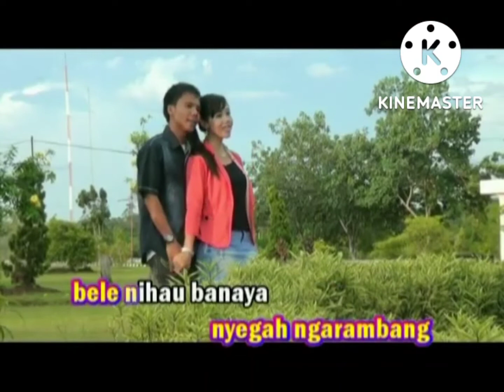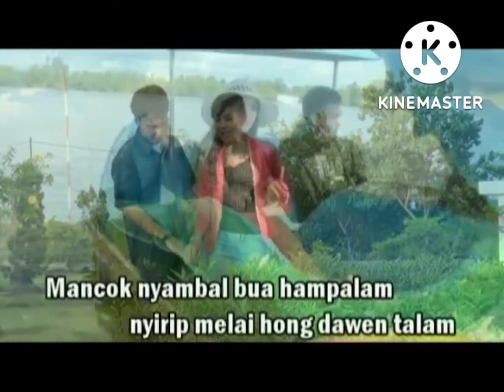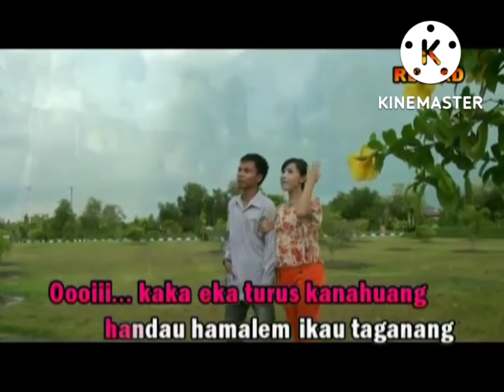Manyegah Hubungan BY Fithri Sagita & Eza El Bie Cipt: Penyang Miwan